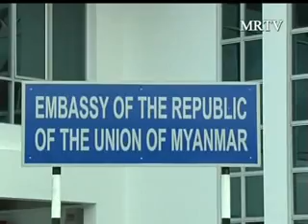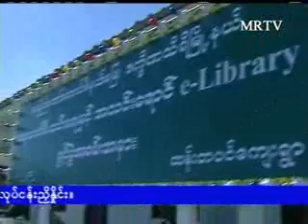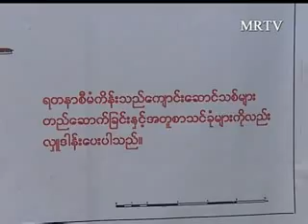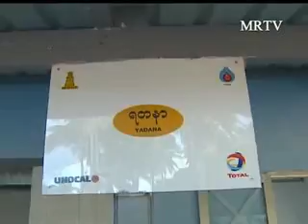MRTV 8 PM News_4.12.2012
Myanma Television